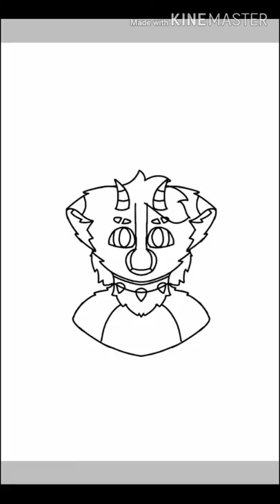SPEEDPAINT #15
HIYA IM BACK WITH A SPEEDPAINT and sorry if its short hehe but the next one will be better

Please follow me on these sites